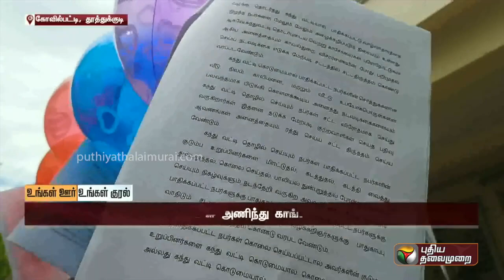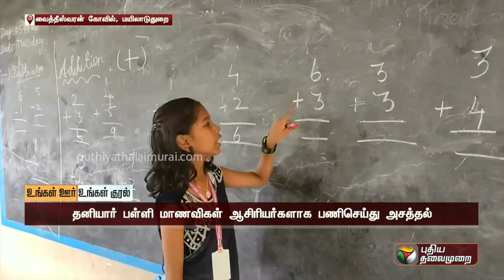தலைவர்கள் சிலைகளின் மாதிரிகளை ஆய்வு செய்த முதலமைச்சர் M K Stalin | உங்கள் ஊர் உங்கள் குரல் |PTT | TN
தலைவர்கள் சிலைகளின் மாதிரிகளை ஆய்வு செய்த முதலமைச்சர் Stalin | உங்கள் ஊர் உங்கள் குரல் | PTT | TN